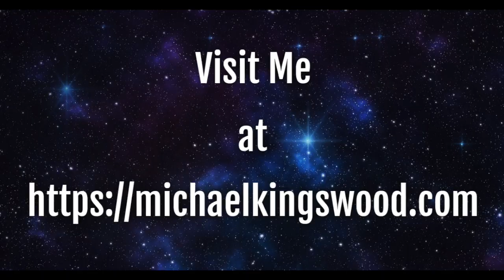Story Saturday - Candlemass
Or send some crypto:
BTC: 3QQ7EhBDMwdG8YypHJjErwpW6hbP4mC14W
LTC: LNG2qRCJHJSybidtNw3os1tayfXjLU8b4g
ETH: 0x5842c89FD421c4B92bf826bf7bA5214841B0f660